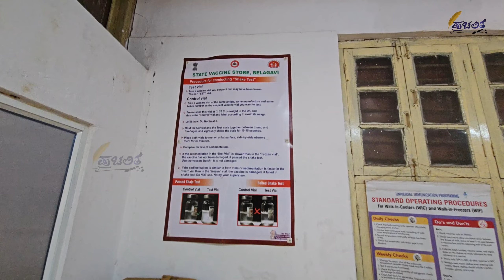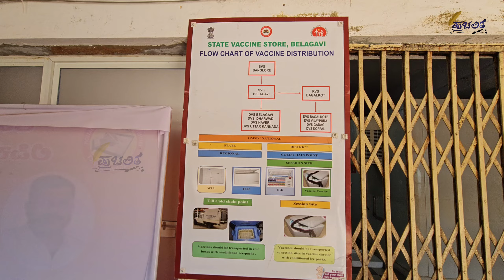ಬ್ರಿಟಿಷ್ ಕಾಲದಲ್ಲಿ ಬೆಳಗಾವಿಯಲ್ಲಿ ವ್ಯಾಕ್ಸಿನ್ ಸಿದ್ಧವಾಗುತ್ತಿದ್ದ ಜಾಗ ಇದು